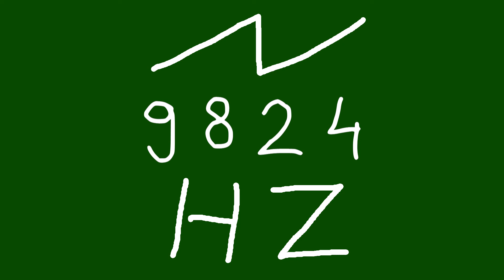9824 hz saw